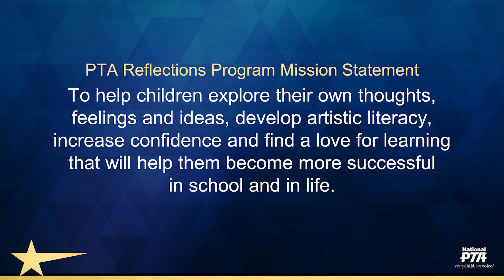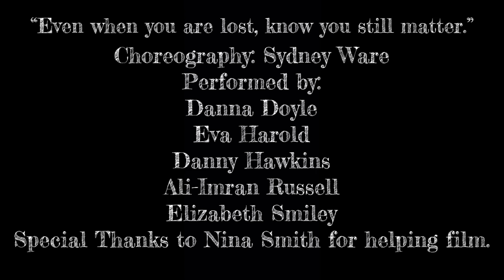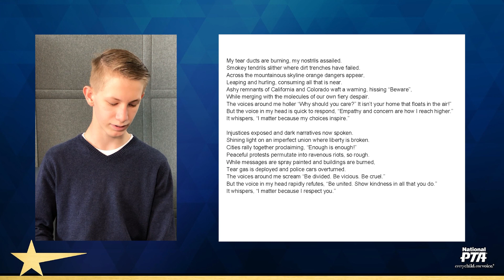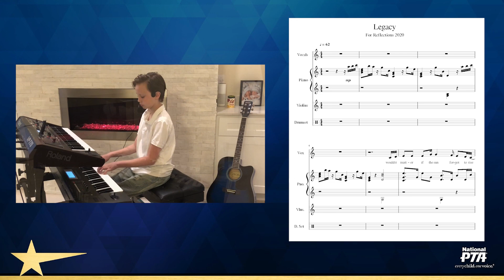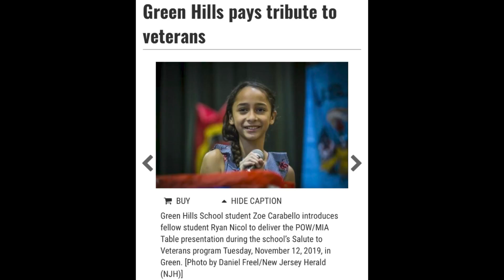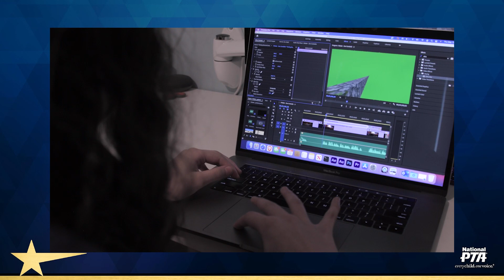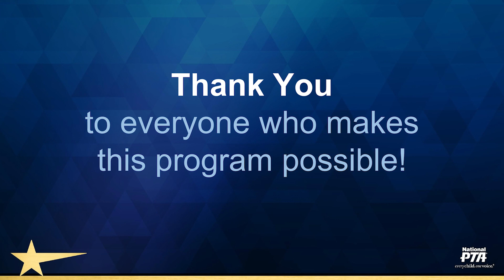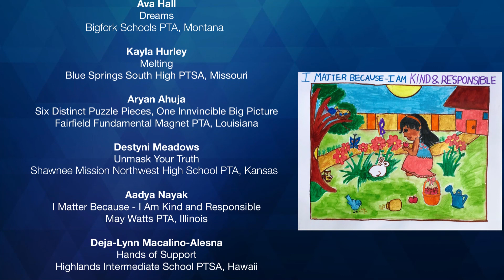2021 Outstanding Interpretation Reflections Winners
The awards program for Outstanding Interpretation Reflections Winners during the 2021 National PTA Convention.